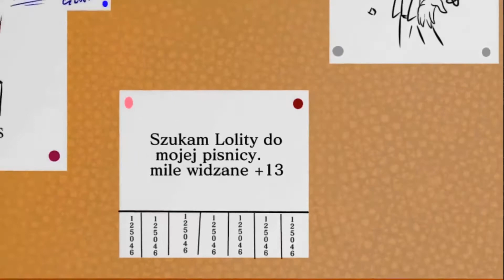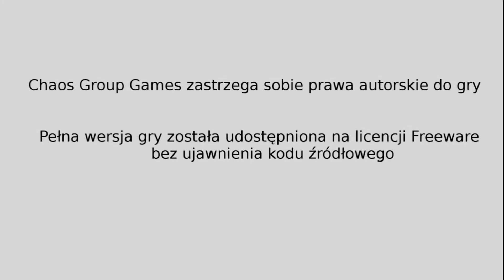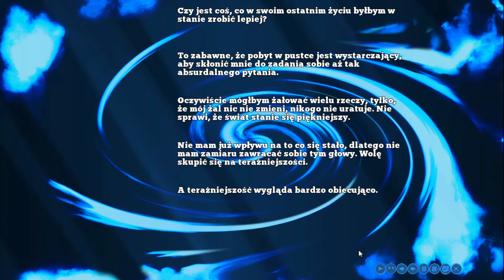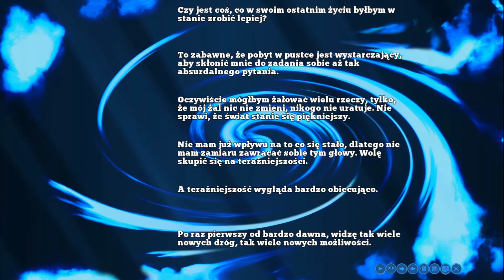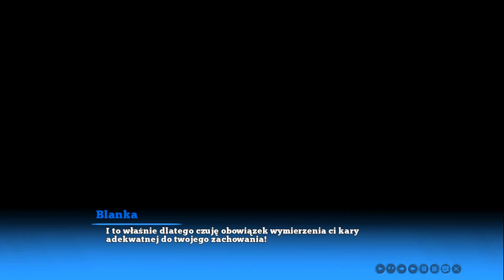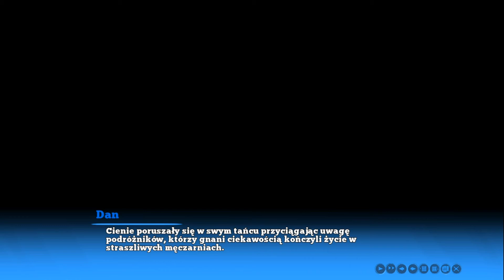✳️✳️✳️Aker Fern - polska visual novel z dubbingiem #1 "A z Gucia wypadła...guma!"🙈🙊🙉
😸😸😸Chodźcie, chodźcie, będzie ciekawie!😸😸😸
Niezwykła historia Dana – samozwańczego Casanovy. Jako Dan będziesz miał okazję przeżyć ekscytujące przygody, mając u boku takie osobistości jak: niesamowicie silna amazonka Blanka, „leniwa matka dyrektorka Weronika” oraz szaloną reporterka Tatiana. Dzisiaj zamierzacie wspólnie odkryć co stoi za serią dziwnych zdarzeń w nawiedzonym budynku, znajdującym się na terenie szkoły… Czy wybierzesz się w tę podróż wraz z naszymi bohaterami?